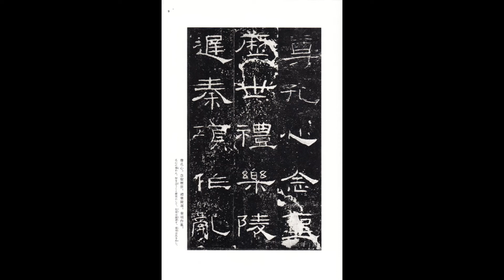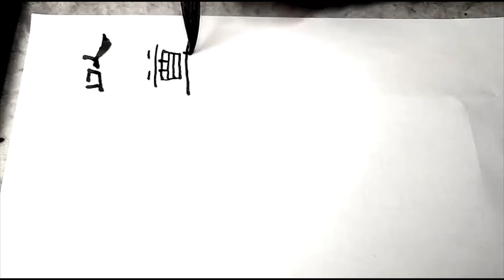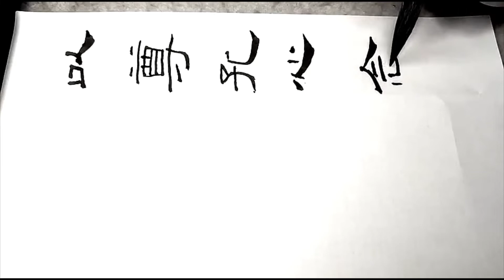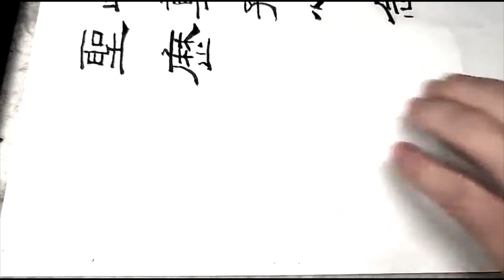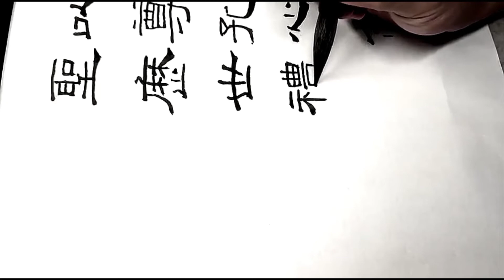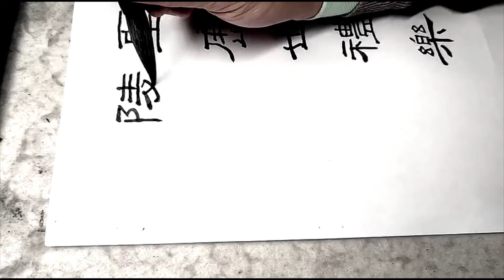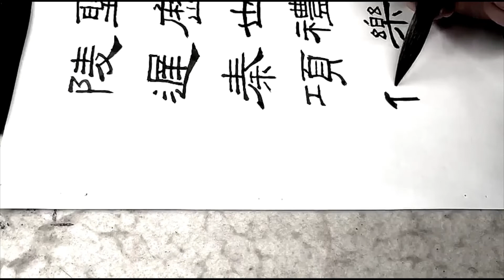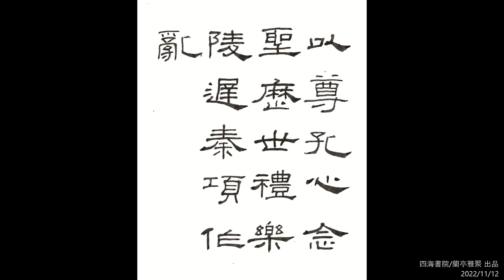禮器碑臨習 第八講